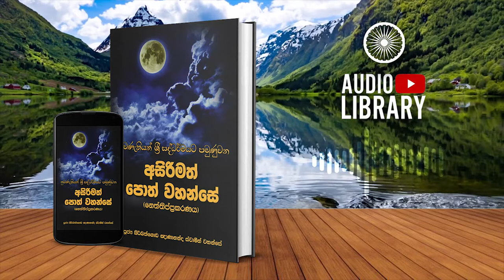3.4.10 සසුන පිහිටුවීමේදී මුල්වන වාසනාභාගීය හා නිබ්බේධභාගීය සූත්‍රය |Neththippakaranaya